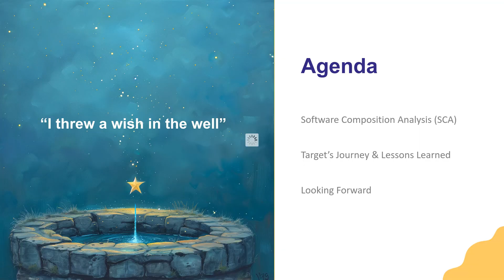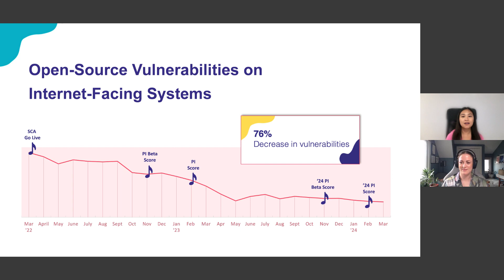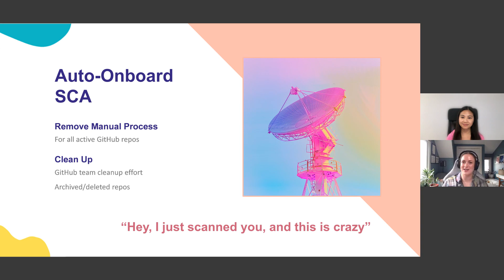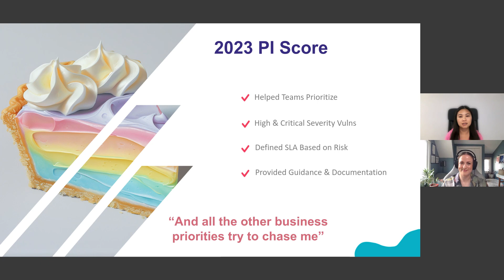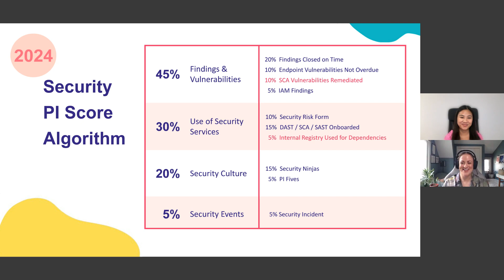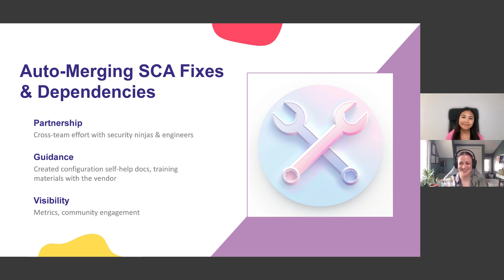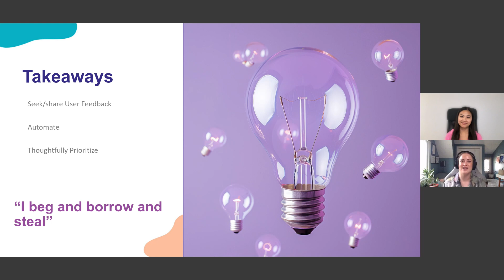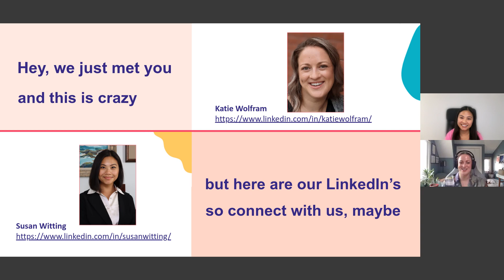Target Webinar | "Hey I Just Scanned You/& This Is Crazy/But Here Are Your Vulns/So Fix Them Maybe"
Open-source security vulnerabilities can be complicated to manage. Expecting engineering teams to keep up with them while working on their regular business deliverables can be a burdensome task.

In this WiCyS strategic partner webinar, Target senior engineering Manager Katie Wolfram and Lead Product Security engineer Susan Witting discuss their solution for managing open-source security vulnerabilities.

Learn how Target has matured its open-source security vulnerability program for its 6,000+ engineering team members. They have added it to their Security PI Score (a credit-like score that tells teams all the security actions they should be taking) and have many lessons learned to share, along with major wins for how their program is running across the organization.